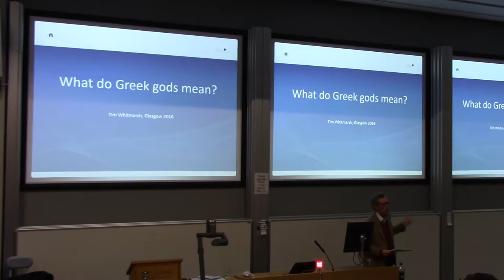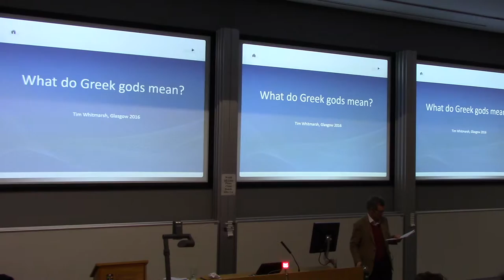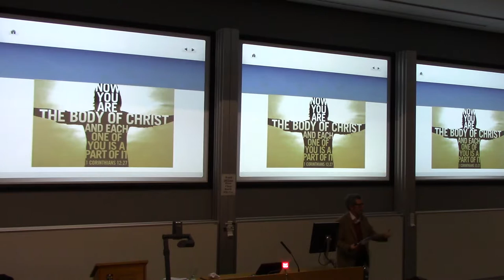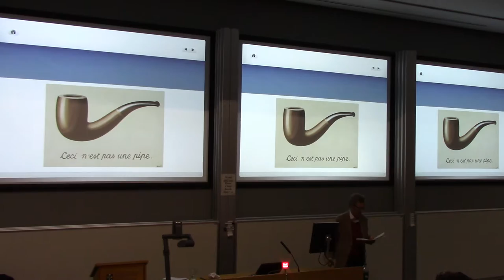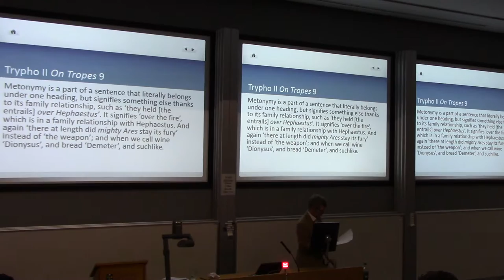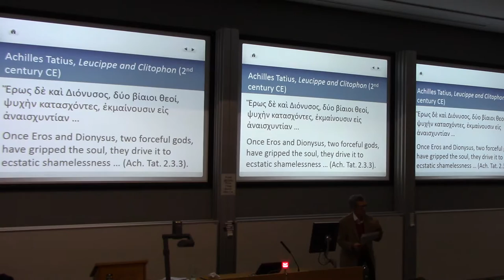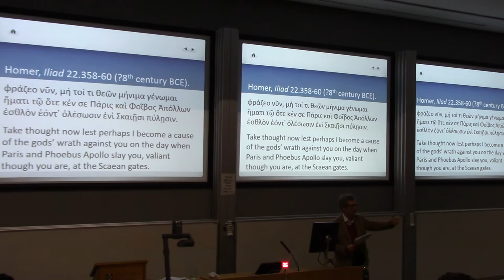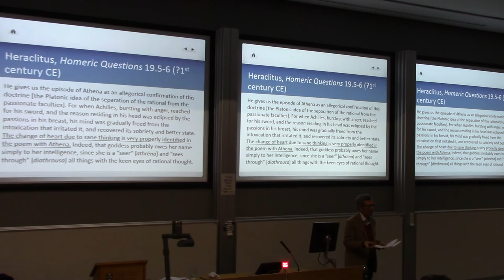School of Humanities Lecture Series 2016-17 - Professor Tim Whitmarsh (Part 1)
Tim Whitmarsh (University of Cambridge): What do Greek Gods mean? Friday 11 November 2016